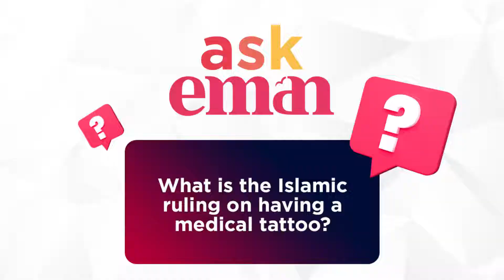What is the Islamic ruling on having a medical tattoo?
Inked
Health reasons

►On Sky
►On Demand
►Online